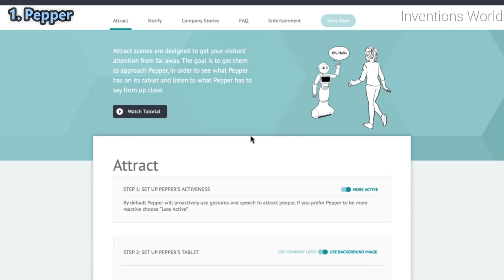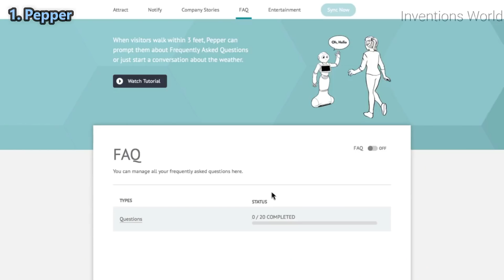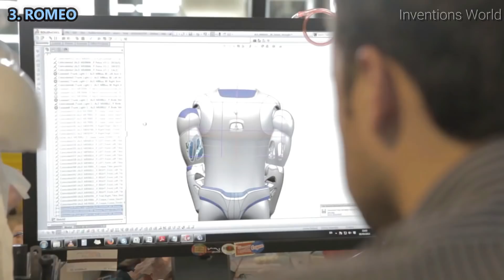3 Cool Humanoid Robots From Softbank Robotics || Romeo, Nao & Pepper Robot.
3 Cool Humanoid Robots From Softbank Robotics || Nao Robot, Pepper Robot & Romeo Robot.
Join Amazon Prime with More Amazing Offers(Free 30 Days Trial) :

Shop Amazon - Contract Cell Phones & Service Plans :

2. Lynx - Alexa Enabled Smart Home Robot with Facial Recognition

3. UBTECH ALPHA 1PRO Humanoid Robot

4. DMM Tapia AI Protecting Life Support Humanoid Pet Robot Companion Android SE100J-IN SE100JIN

5. Jibo, The World's First Social Robot for the Home

1. Pepper
Pepper is a human-shaped robot. He is kindly, endearing and surprising.
They have designed Pepper to be a genuine day-to-day companion, whose number one quality is his ability to perceive emotions.
Pepper is the first humanoid robot capable of recognising the principal human emotions and adapting his behaviour to the mood of his interlocutor.
To date, more than 140 SoftBank Mobile stores in Japan are using Pepper as a new way of welcoming, informing and amusing their customers. Pepper also recently became the first humanoid robot to be adopted in Japanese homes!

2. NAO
58 cm in height, NAO is their first humanoid robot. He has continually been evolving since the beginning of his adventure in 2006.
Currently in his 5th version, about 10 000 NAO have already been sold throughout the world.
NAO is an interactive companion robot.

3. ROMEO
Romeo is a 140 cm tall humanoid robot, designed to explore and further research into assisting elderly people and those who are losing their autonomy. Romeo is the fruit of collaboration between numerous French and European laboratories and institutions.
His size was determined so as to enable him to open doors, climb stairs and reach objects on a table.